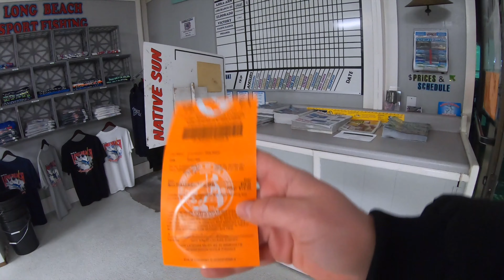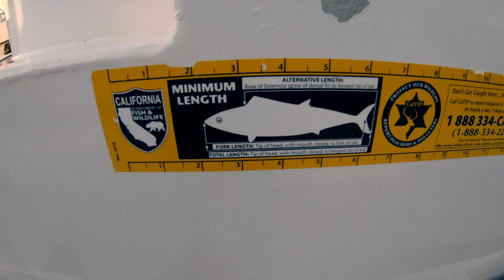Pecanje razne morske ribe u Long Beach-u / Bottom Fishing of Various Fishes for in Long Beach, CA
Great fishing, and even better time with Supplyframe team at Long Beach, CA. We sailed out at about 7 am went fishing at a couple of great fishing spots with fantastic guides from Berth 55 Long Beach Sportfishing, and were fishing until 3 pm. We have caught several species of fish, and with this being first fishing trip for majority of the team, especially in the open ocean, it has been really fun.
I would like to take this chance to thank the whole Supplyframe team for this great experience and a fantastic time.

Sjajno pecanje a jos lepse druzenje sa Supplyframe timom u Long Beach-u, Ca. Izasli smo oko 7 i pecali smo na nekoliko mesta sa sjajnim vodicima iz Berth 55 Long Beach Sportfishing, a pecanje smo zavrsili u 3 sata popodne. Hvatali smo nekoliko vrsta riba a kako je vecini bio prvi put na pecanju a pogotovu na okeanu bilo je stvarno zabavno.
Ovom prilikom bi se zahvalio celom supplyframe timu za ovo divno iskustvo a jos vise na prelepom druzenju.

Location / Lokacija:
Long Beach, California - United States